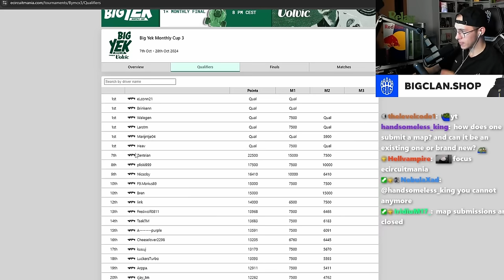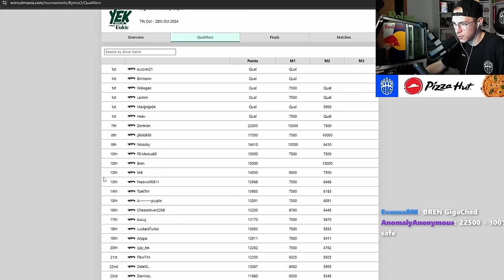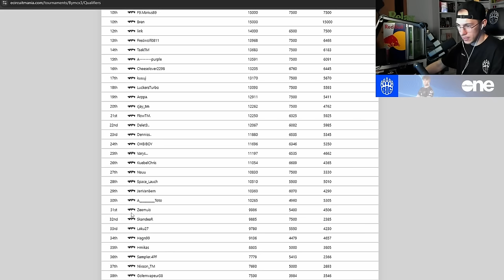You Guys built Crazy Maps for my Trackmania Tournament!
A new month of the BIG YEK Monthly Cup has started, this month using maps submitted by my viewers!

Format explanation:
- 1 server with up to 100 players + whitelisted people
- 15 unknown tracks
- Per map: 1 short warmup, 3 live rounds
- 6969 point limit